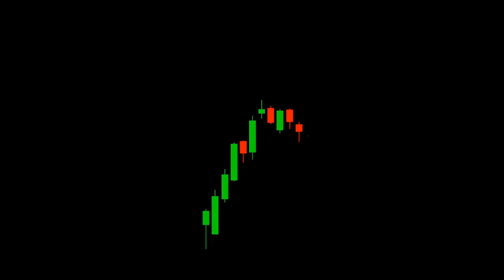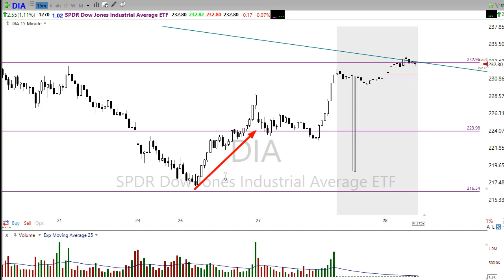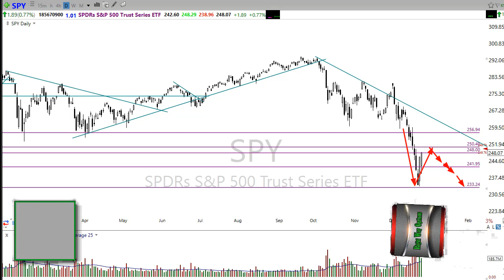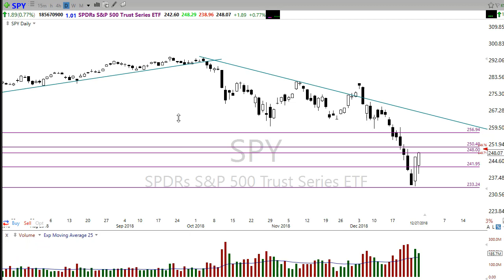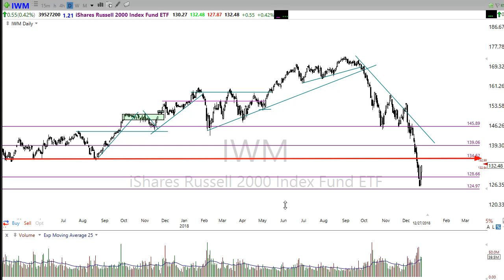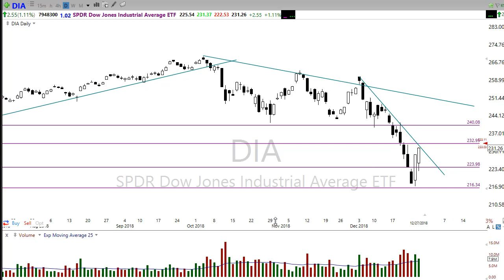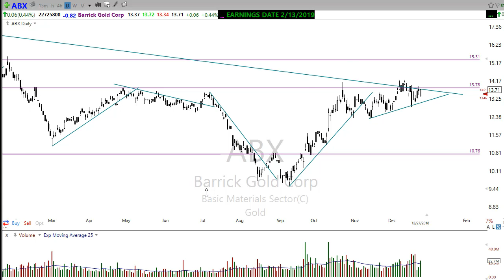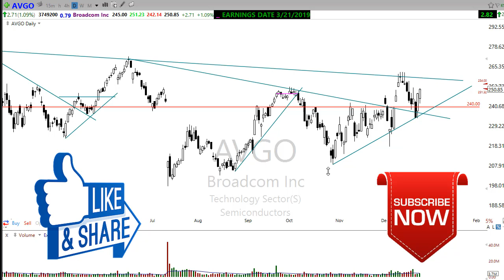Morning Market Prep | Stock & Options Trading | 12-28-18